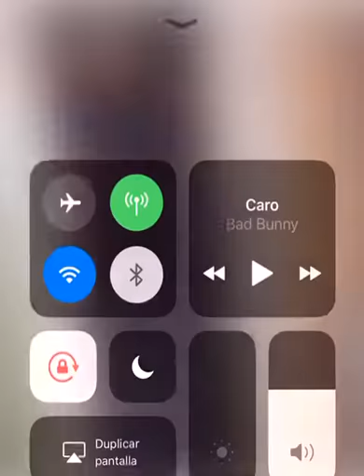Mujer le pide matrimonio a hombre